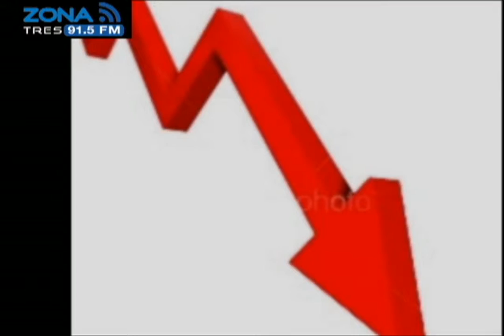Lo que ellas quieren Como crecer apartir de las crisis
"Lo que ellas quieren es un programa de psicologia que conduce la Dra. Alicia Soltero, de lunes a viernes alas 11:00 hrs. en el 91.5 FM o